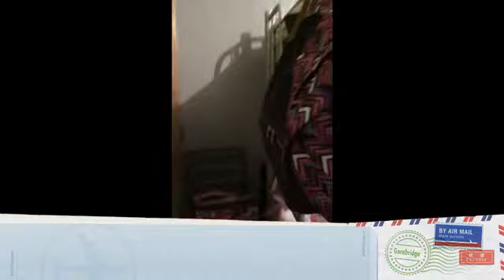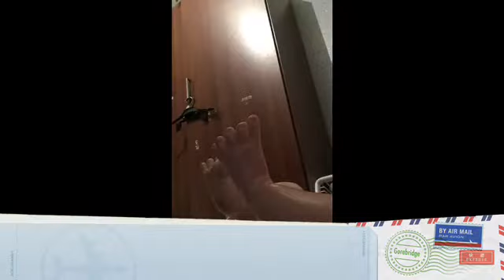Reborn Kims night routine